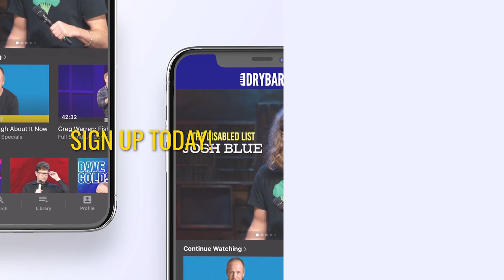Church Hymns Are The Best Part Of Going To Church. Willie Borwn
Church hymns are the best part of going to church and Willie Brown and his puppet Woody  are here to provide the proof. In this clip from his first ever Dry Bar Comedy special Willie Brown and his puppet Woody talk about going to church and what makes it so special. Whether you're someone who likes to get in and out of church as fast as possible, or you're someone who sings the hymns really slow, this clip from Willie Brown is sure to keep you entertained from start to finish.

If you enjoyed this clip from Willie Brown, be sure to check out the links below for even more Dry Bar Comedians you might enjoy!